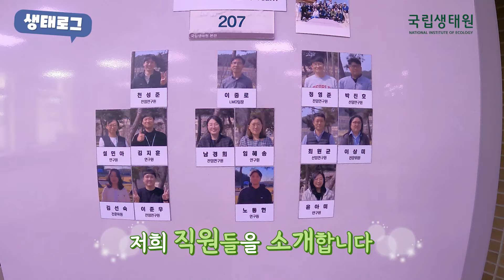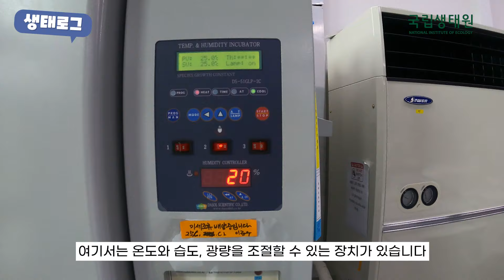[국립생태원 v-log] 오늘도 난 배운다★ 끊임없는 성장캐 LMO팀 이준우 연구원의 하루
이번 국립생태원 v-log의 주인공은
LMO팀의 이준우 연구원입니다 🤩

콩인지 면화인지 1도 몰랐던 그가
이제는 옥수수는 구분할 수 있다..!

나는 오늘도 성장한다..
그것이 바로 성장캐, 바로 나니까!😎

LMO가 뭘까,,? 무슨 일을 할까,,?
궁금하셨다면 채.널.고.정📌

👉주요 타임라인
00:00~00:14 v-log 하이라이트 미리보기
00:14~00:49  이준우 연구원의 출근길 😄
00:49~02:07  LMO팀의 업무와 이준우 연구원의 일정은?
02:07~03:29  감동의 눈물(?)과 웃음 가득한 LMO팀 소개!
03:29~05:26  동부저수지 출장에 따라가 보았어요👍 샘플링 채취 방법 공개!
05:26~07:57  이준우 연구원이 직.접. 개발한 유전자 변형 미세조류 소개!
07:57~09:41  유전자 변형 식물들이 배양되는 식물배양실에 방문했어요
09:41~10:02  수조 안에서는 또 다른 생태계가,,?☘️
10:02~10:31  바쁘다 바빠 LMO팀, 이제 행정업무 시작 ~!
10:31~11:14 이준우 연구원의 촬영 소감은요?(feat. LMO 삼행시)